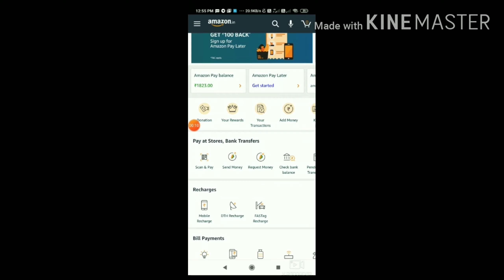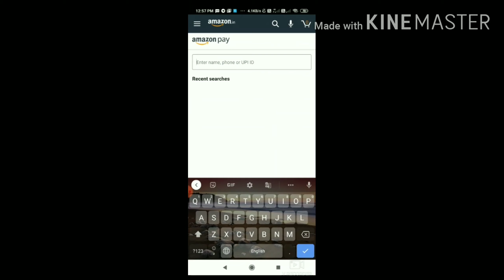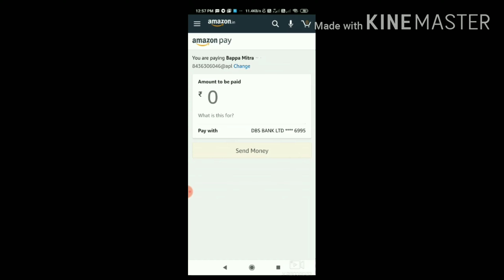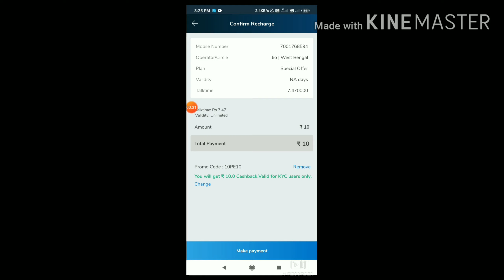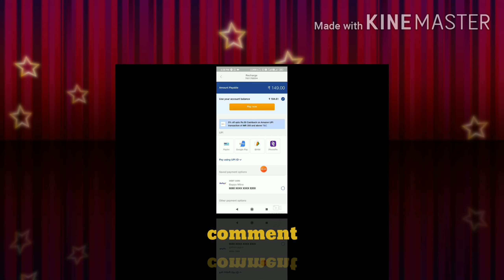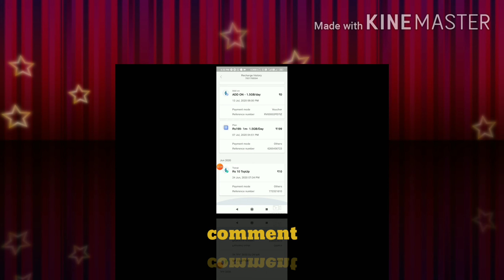Amazon upi offer , jio Talk time to unlimited pact, mobikwik Reacharg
Amazon upi link : Hey! You can now use Amazon for money transfer, scan QR, bills and shopping. Join me and win rewards up to Rs.500 everyday.

for more information whatapp me 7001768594

teligram.